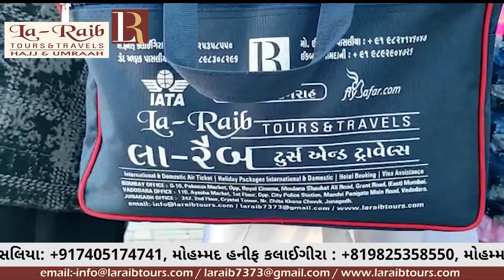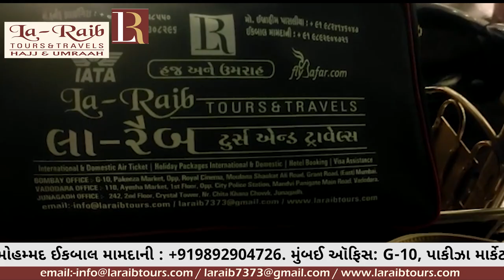January 2023 Group Holy places ziyarat at Madinah Munawara